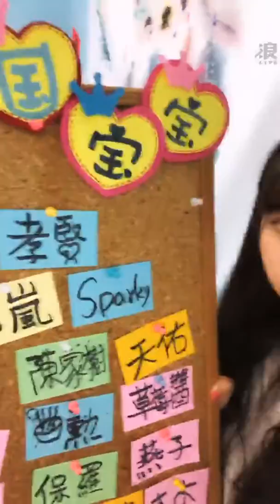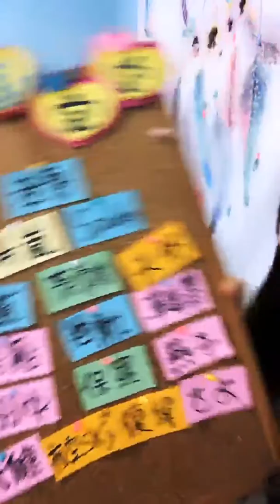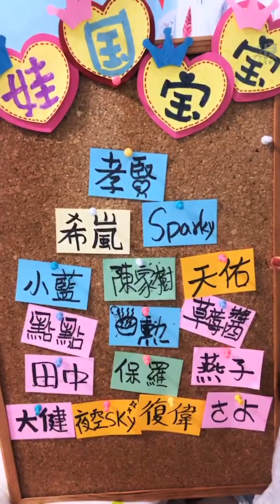200405 20:30 AKB48 TEAM TP 張羽翎 浪Live